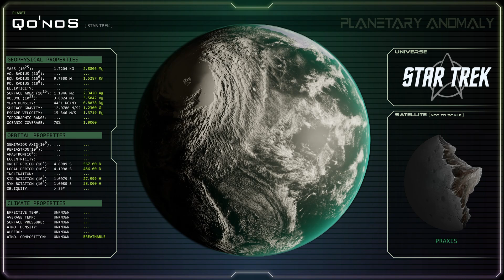How Realistic is the Planet Qo'noS from Star Trek?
In this video, I analyze the Klingon homeworld of Qo'noS (Kronos) from Star Trek and determine if it possesses scientific merit or brings shame to the House of Kahless. As with most planets from Star Trek, there is virtually no planetary data available in the alpha canon. Therefore, this analysis primarily pulls from beta canon sources.